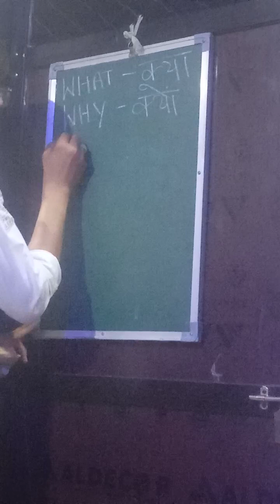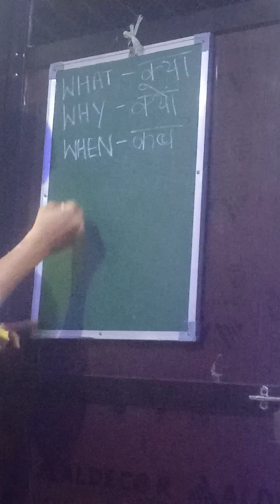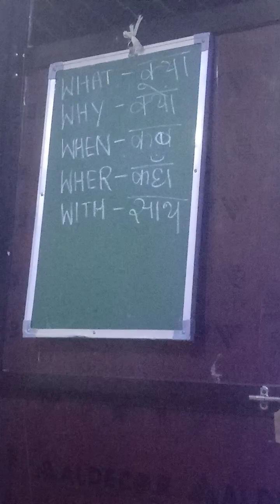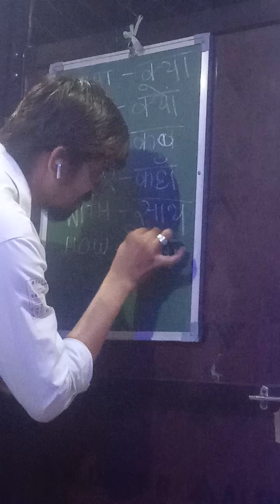Learn English from starting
Learn English from the begging
What
Why
When
Where
How
Start learning English
Learning for Kids
Basic of English
Best of English
What - Kya
When - Kan
Why - Kyon
Learn daily new things
how to start learning English
how to make our English efficient
New Classes from the scratch